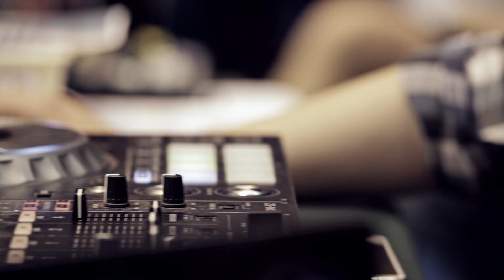Superliga PROMO 2015/2016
Spotkanie Wschodzący Białystok Superligi Tenisa Stołowego